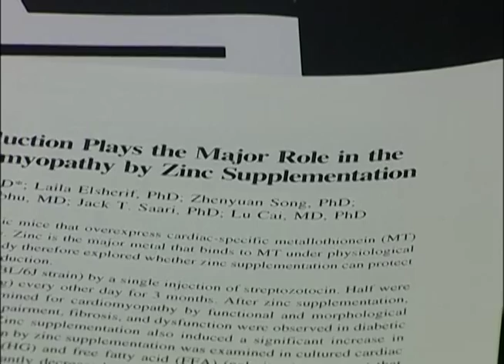Zinc Supplementation and Diabetic Cardiomyopathy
Dr. Lu Cai, M.D., Ph.D., recently published a study that provides the first evidence that zinc supplementation can prevent diabetic cardiomyopathy. Cardiomyopathy is  a major cause of disability and mortality for diabetic patients.